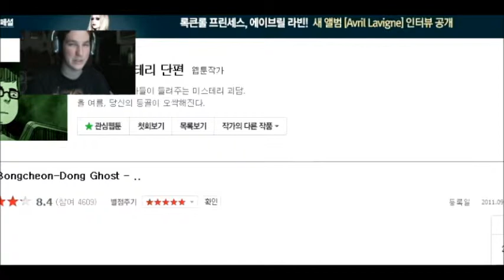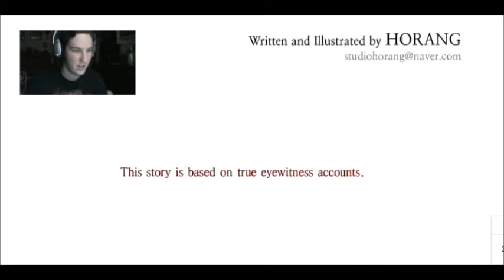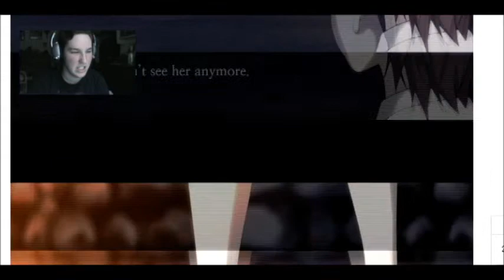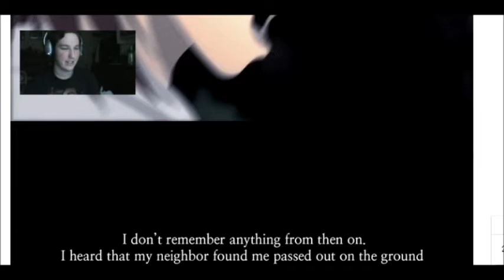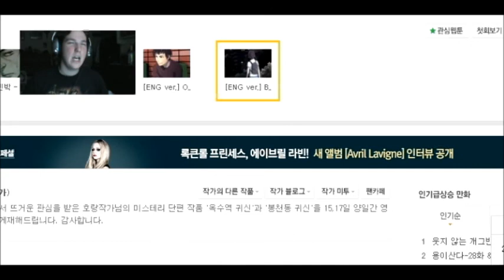Mz Plays: Bong Dong Chong Ghost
MZ reads a scary comic!

WARNING: The following video contains language, jump scares, scary images.

If you wish to have the willies scared out of you feel free to experience the horror of the ghosty!